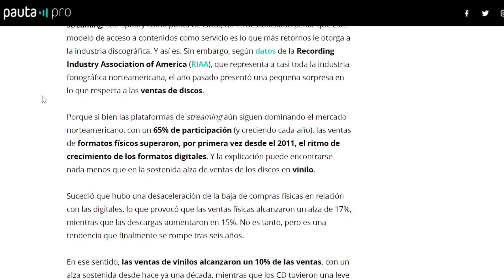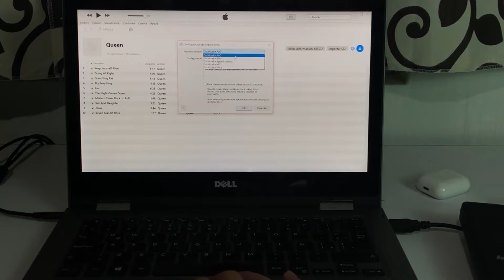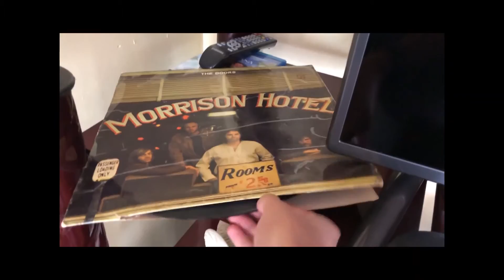¿Por qué NO ha MUERTO la música FÍSICA?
¿Por qué hay gente que compra CD's y vinilos en pleno 2018? ¿Será la nostalgia? ¿La audiofilia?